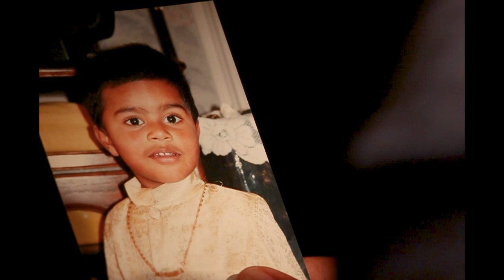Master - Pona Pogattum (Visual Cover) Thalapathy Vijay | Anirudh Ravichander | Lokesh Kanagaraj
First time doing a video like this. Felt very special and especially during this pandemic.

This song talks about loneliness and mental health which is now more appropriate than ever. A thought for all my student friends and also my graduate comrades during this hard period. Take care.